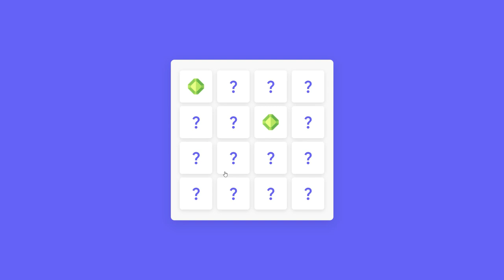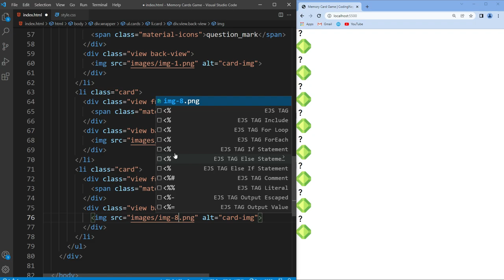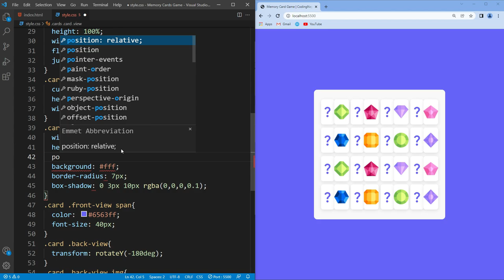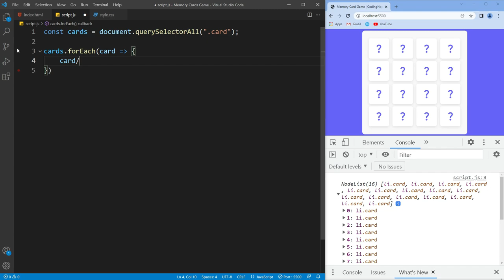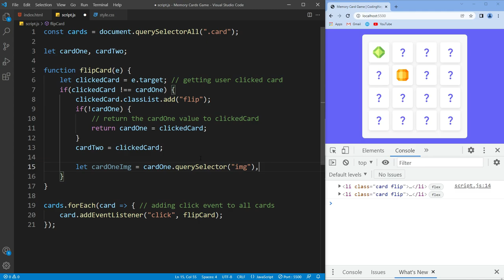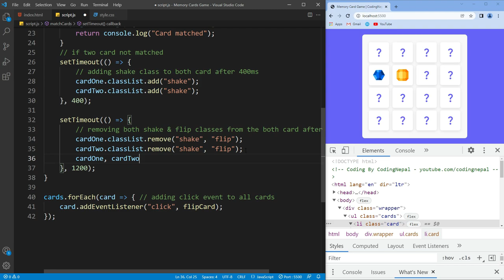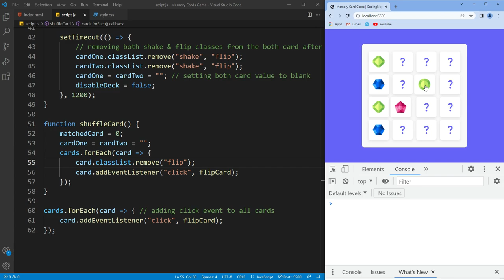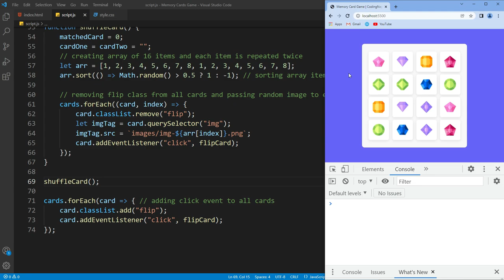Build A Memory Card Game in HTML CSS & JavaScript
Build A Memory Card Game in HTML CSS & JavaScript | Pairs Card Game in JavaScript

In this video, I have shown you how to Build A Memory Card Game in HTML CSS & JavaScript. In the video, I have shown you the two demos of this game. In demo 1, there are 16 cards where every two cards have the same images, but each card is placed randomly, and you have to find them. There is no time limit to find the pairs of cards.

In demo 2, everything is the same as in demo 1, but there is a time limit of 30 seconds, and you have to find the pair of cards in this given time. I hope you liked this game.

Images used in the game are provided by FlatIcon